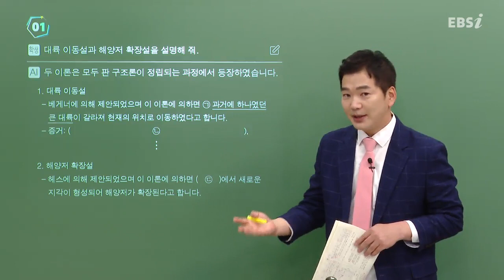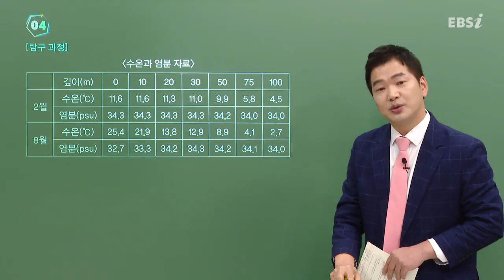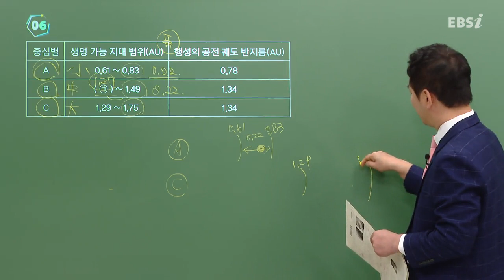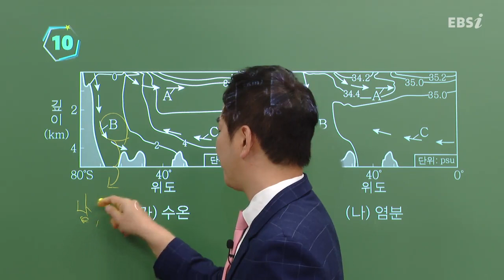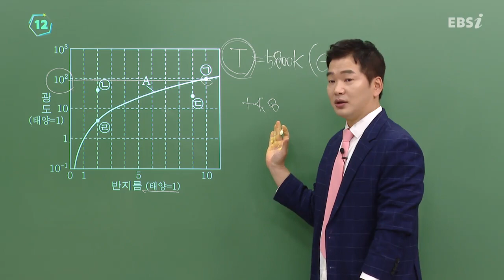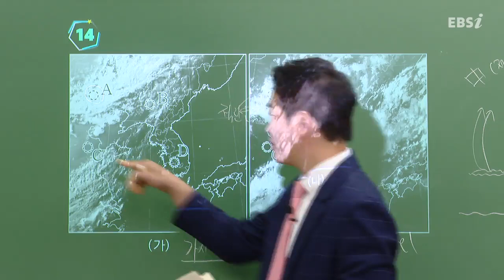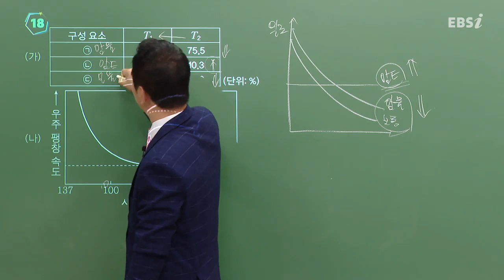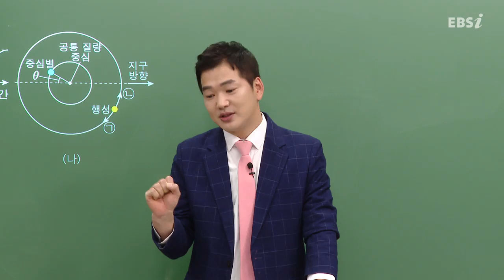[2023학년도 고3 10월 모의평가 해설강의] 지구과학Ⅰ - 정영일 쌤 해설강의